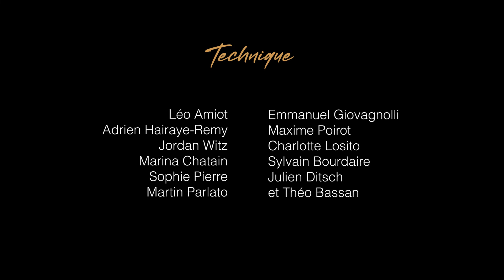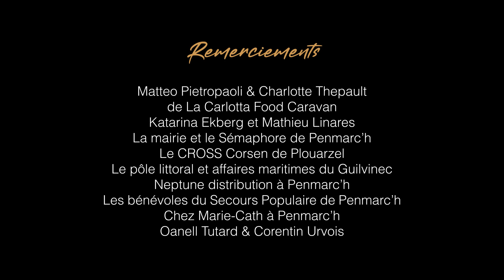Marilou - Réal. Le Bruit des Courts 2022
Rôle : Marie